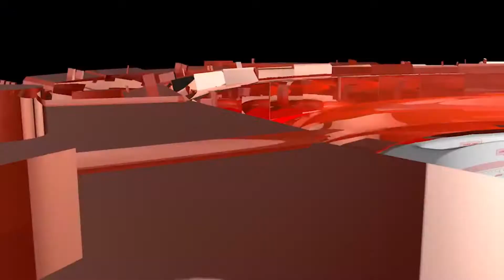2D and 3D Motion Graphic